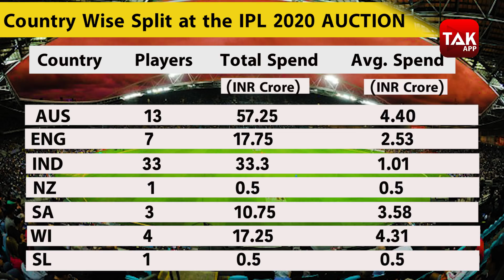IPL Auction में ऑस्ट्रेलियाई खिलाड़ियों के सामने कही नहीं टिके Indian Players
Australian pacer Pat Cummins became the most expensive foreign buy ever in the Indian Premier League (IPL) players' auction when two-time champions Kolkata Knight Riders bid a whopping Rs 15.50 crore for him as cricketers from Down Under fetched the biggest deals here on Thursday.

It was also a hefty payday another Australian, Glenn Maxwell, who returned to Kings XI Punjab with a price tag of Rs 10.75 crore after an intense bidding war with Delhi Capitals. KXIP went into the auction with the biggest available purse of Rs 42.70 crore.